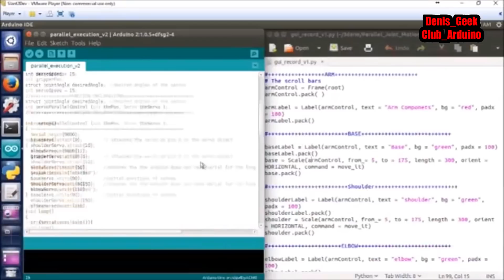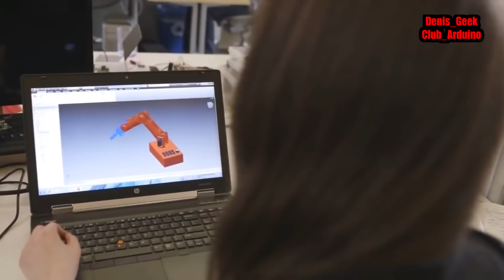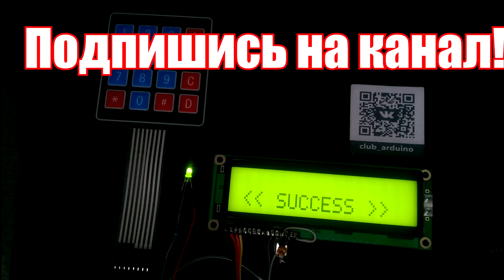Проекты на ардуино Arduino DIY projects подборка интересных проектов 2017 2018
Лучшее из мира электронных устройств на базе ардуино и не только ! СОбрані видео 2017 и 2018 года !Смотрим !

Схема по сборке зд принтера + ссылки на запчасти Алиэкспресса

Сборка дешевого 3д принтера из фанеры Grabber i3 Часть 2 механика

Двигатели нема 17 (нужно либо 3 штуки +2 28 х , либо 5 штук )

Лучшие обзоры китайских товаров с Алиэкспресс ,Gearbest,Ebay и других магазинов. Подробные тесты , разборка , сравнение и доработка .
Так же на канале есть очень много интересных технических видео .

На канале проводятся уроки по Ардуино / Arduino; разбираем программирование, подключение датчиков, модулей, дисплеев, двигателей;
 создаём различные проекты и устройства на ардуино.